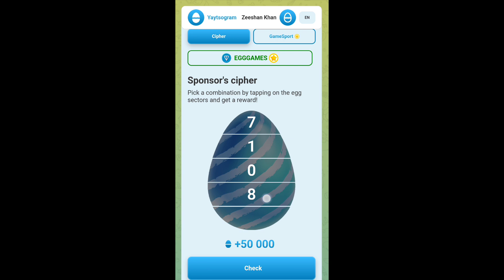28 October Yaytsogram Cipher Code | Yaytsogram Today Cipher Code